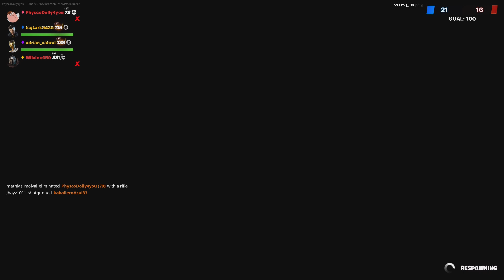Black sheep 4 Arms inner built strong chine hero cape knock out limited edition